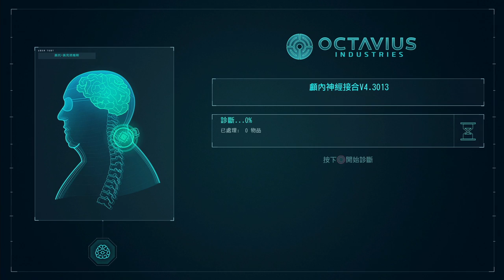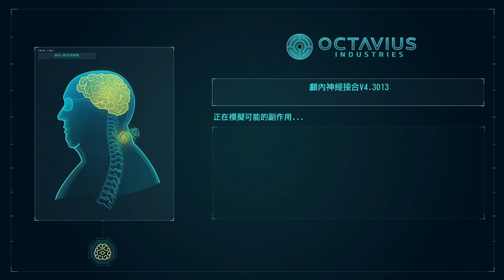蜘蛛人的末日?! 漫威反派大集合【漫威蜘蛛人】Marvel’s Spider-Man #7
2. 將訂閱旁邊 "鈴鐺" 打開!
3. 打勾"我想收到這個頻道的所有通知" 儲存!
4. 請幫忙分享影片與推廣，謝謝大家!